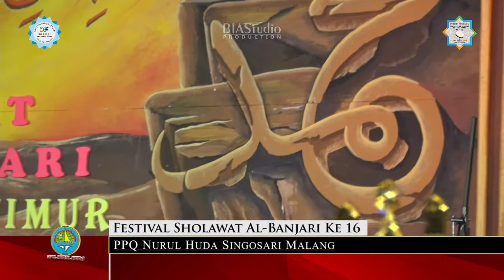ALKARIMAH, FESTIVAL SHOLAWAT AL-BANJARI Se-Jawa Timur yang Ke 16, PPQ NURUL HUDA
FESTIVAL SHOLAWAT AL-BANJARI Se-Jawa Timur yang Ke 16, PPQ NURUL HUDA , Singosari - Malang

Dalam rangka memperingati Maulid Nabi MUhammad SAW 1441 H
Pada Tanggal 21 November 2019